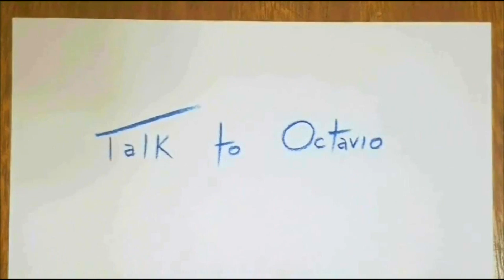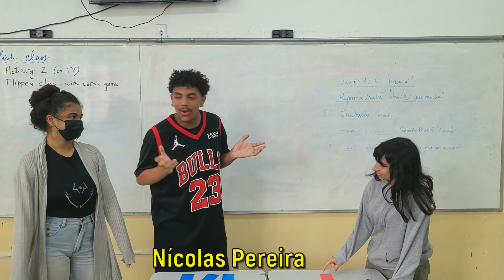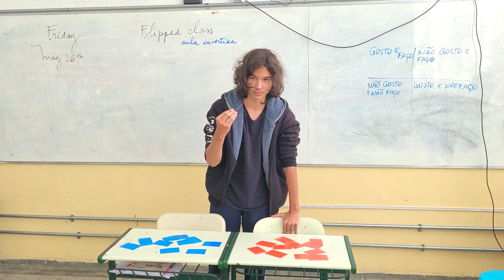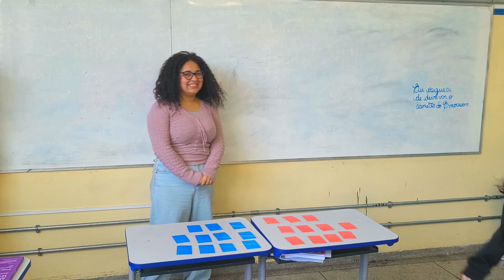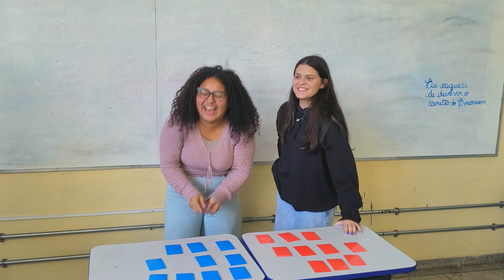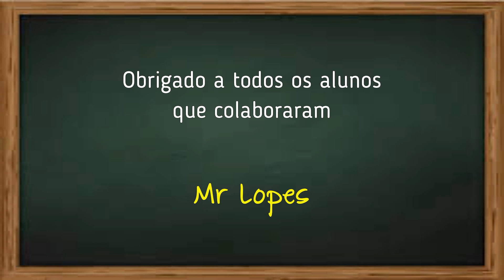SALA DE AULA INVERTIDA -- PARTE 1 -- Inglês com jogos /// Flipped Class - Part 1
Neste vídeo, apresento 5 situações curiosas que aconteceram durante a dinâmica com os alunos. Obrigado a todos que participaram.

Mr. Lopes